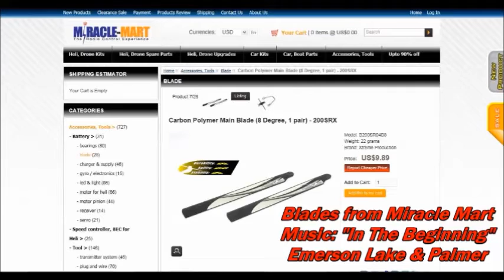912 2xBL & FBL With Xtreme Blades In The Wind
After previously crashing into our steel trampoline frame and destroying my first set of Xtreme blades, the replacement blades arrived from Miracle Mart. These blades are simply awesome, even in moderate breeze! Recommend them highly as their performance is stunning compared to stock or trimmed blades.